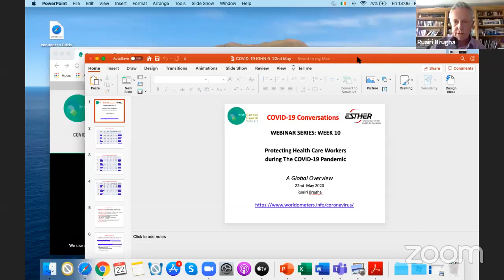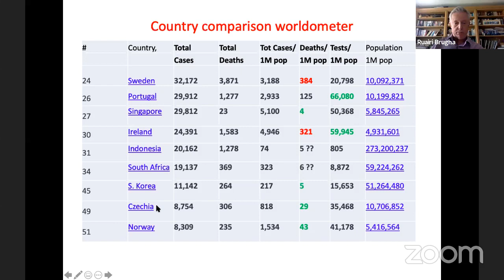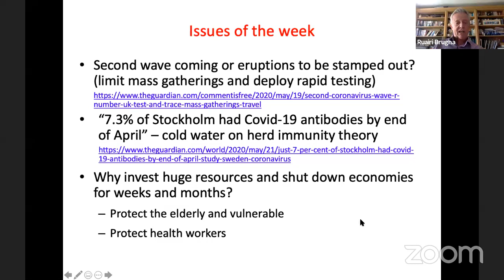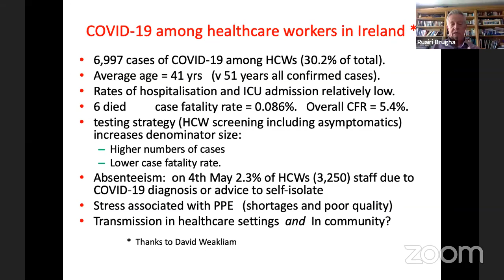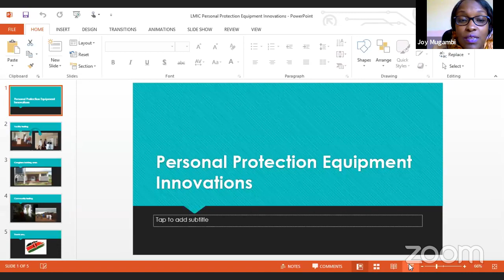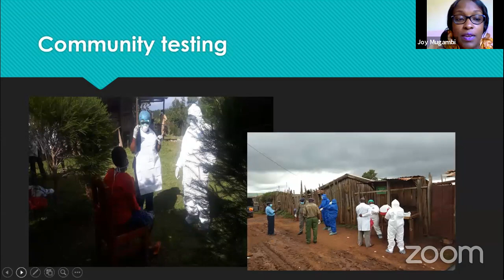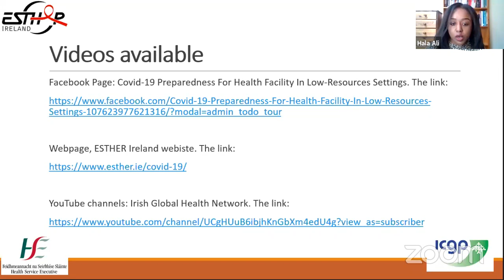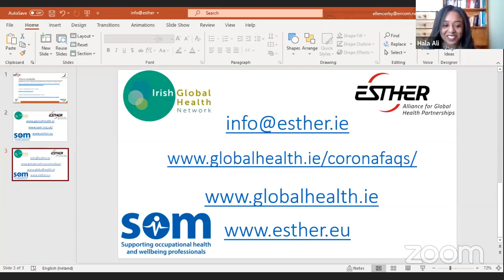Conversations on COVID-19 Webinar 10, series by IGHN & ESTHER Alliance